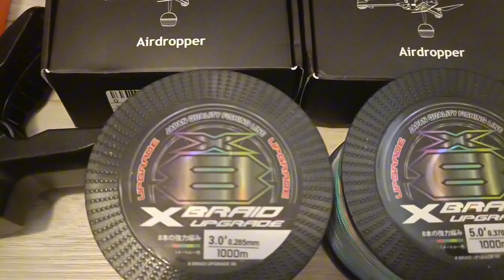perlengkapan pancing beli di dubai harga miring